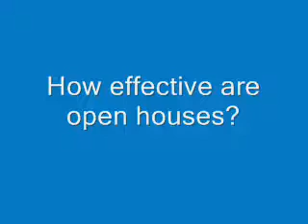How to hold an effective open house in the Greater Morristown, NJ area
Prior to hold an open house on your home the is for sale in the Greater Morristown, New Jersey area, review these helpful hints from Weichert Realtors sales associate Camille Haynes.